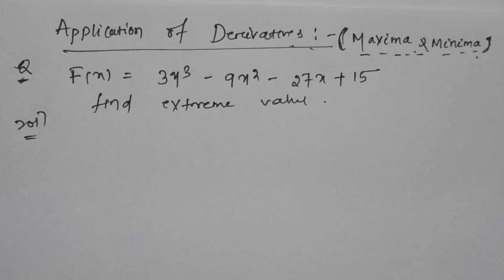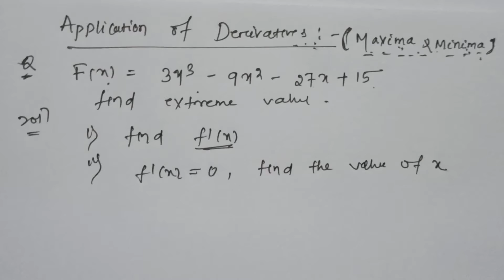Application of Derivatives (Maxima & Minima)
This video contains explanation of Maxima and Minima of the application of derivatives and also useful to all students of class 11th/12th/ Diploma boards of India.

# Use basic concept of derivatives

# Application of derivatives ( Maxima and Minima)